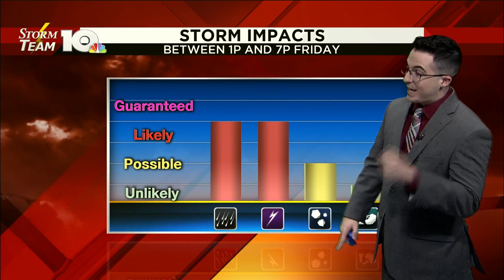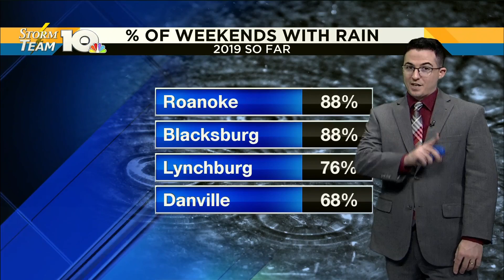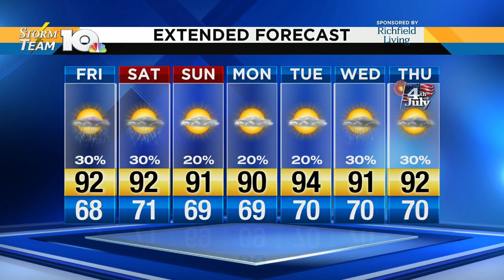Chris' June 28, 2019 Noon Forecast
There are a few storms around. See what the rest of the day holds.